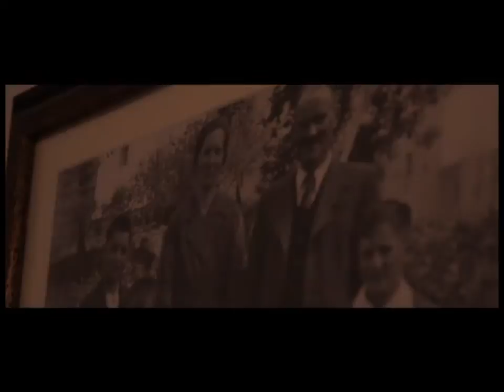Casa Museo Manuel María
Imaxes da casa Museo Manuel María, en Outeiro de Rei, con informacións sobre os horarios de apertura e os teléfonos de contacto para acordar visitas escolares, de entidades, asociacións ou outros grupos de persoas.
As imaxes van acompañadas pola música que Uxía e Sergio Tanus fixeron para o poema "A casa" do libro "Sonetos á casa de Hortas" de Manuel María.